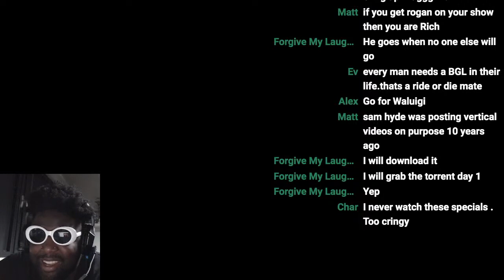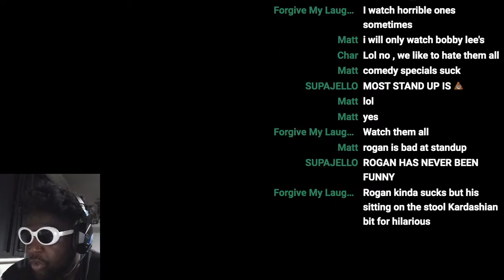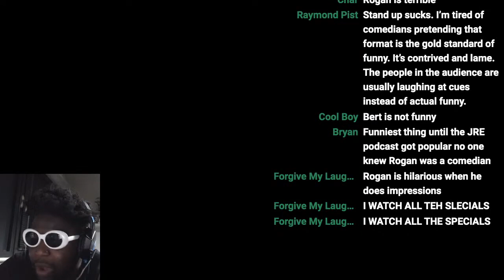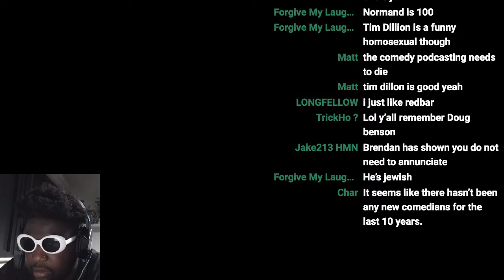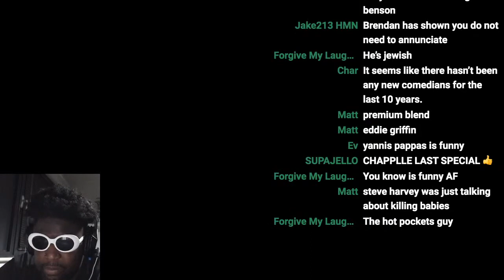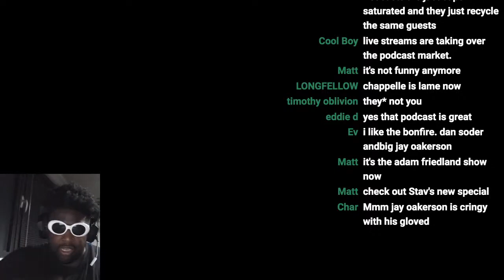Do Comedy Podcasts Fans Actually Watch Stand-up Comedy Specials?